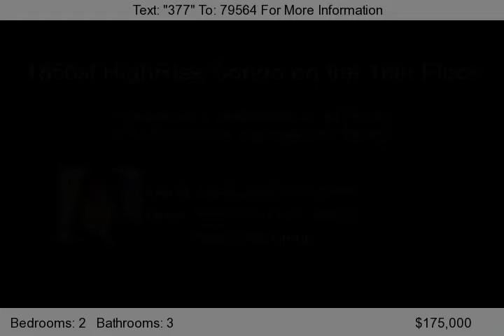3111 Bel Air Drive, Las Vegas, NV 89109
Regency Towers is noted for the most exquisite views in all of Las Vegas. Regency Towers is located within the Las Vegas Country Club. Guard Gated Community just two blocks from the Las Vegas Strip. This unit has five views: City, Strip, Golf course, Lake Mountain!! Very spacious unit...This community has pool, tennis, golf, Concierge, exercise room, 24-hr security and more.